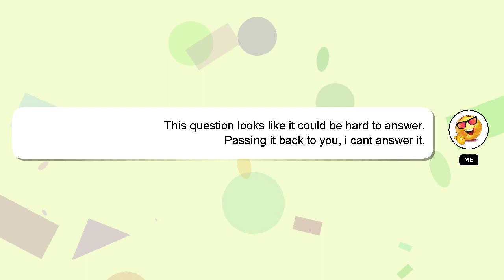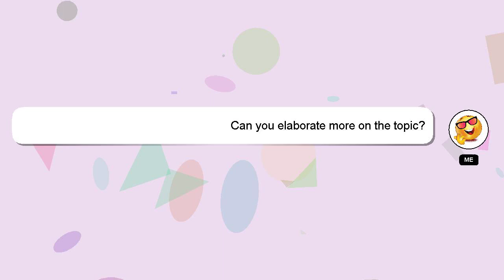How to verify an email address on ps4?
An introduction to myself in a few words, Hey, I am Delphi. Let me assist you in answering any questions you may have.

If you require more detailed information, please don't hesitate to comment or chat with me. Your answer will be recognized and appreciated, and I will 'heart' it to show my appreciation.

*2 What we are experimenting :*